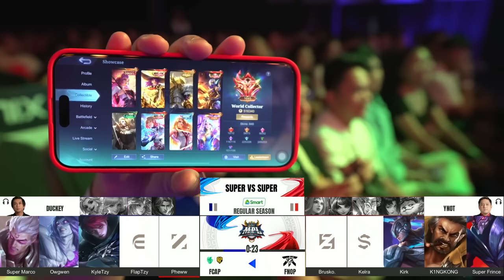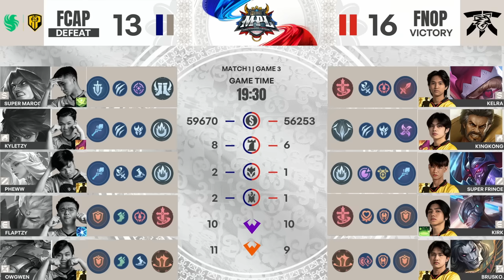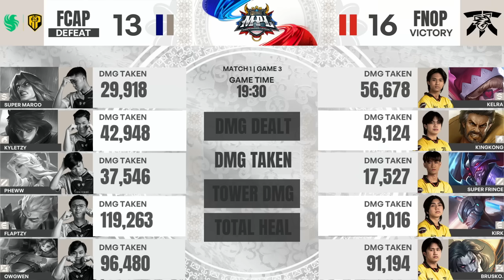MPL PH S14 - W4D3 - FCAP VS FNOP GAME 3